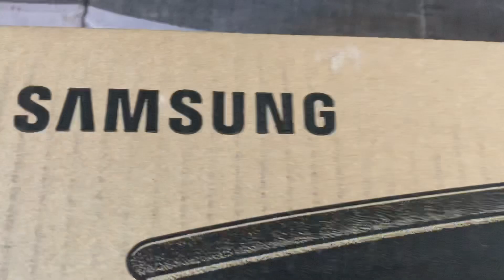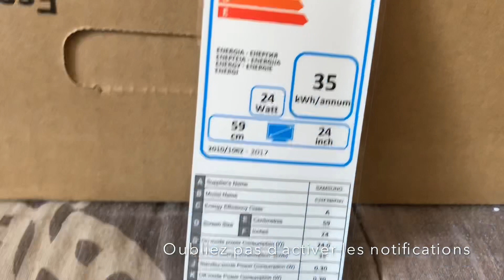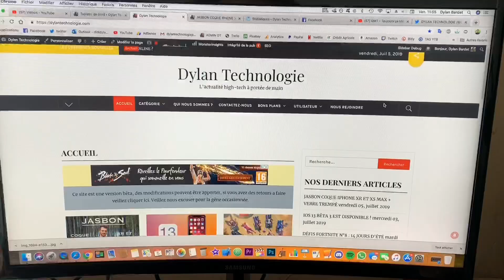ÉCRAN INCURVÉ SAMSUNG - UNBOXING & PREMIER TEST ! 😱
Je parle de quoi ?

Oublie pas de cliquer sur la "cloche" pour être au courant quand je sort une vidéo ;)

~ INFORMATION ~

Je m'appel Dylan youtubeur Français de 22 ans, Passionné de tout ce qui est high tech tu connais l'Aquitaine ? le Sud Ouest ? bah c'est chez moi.